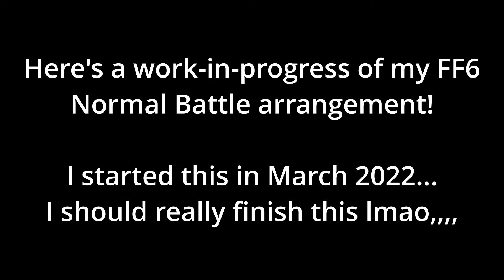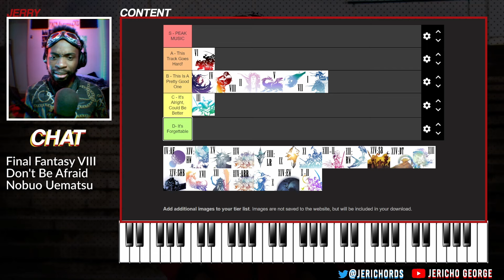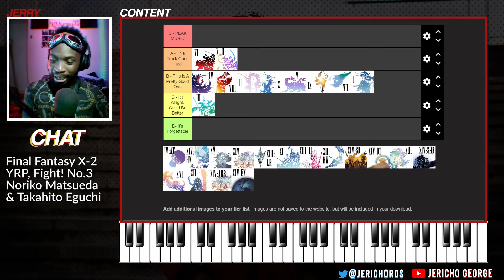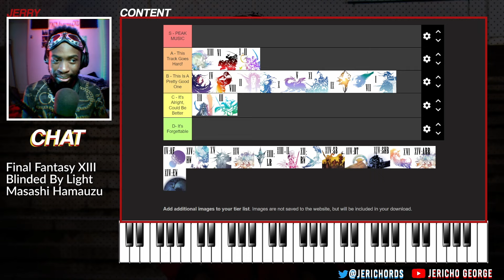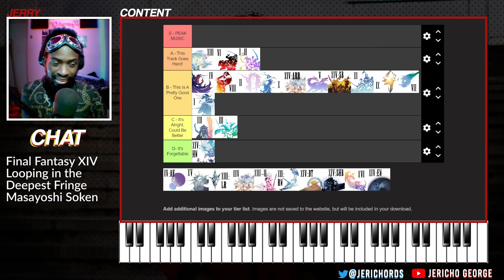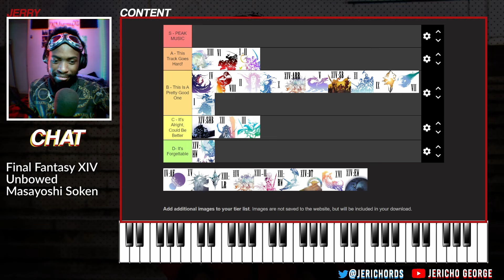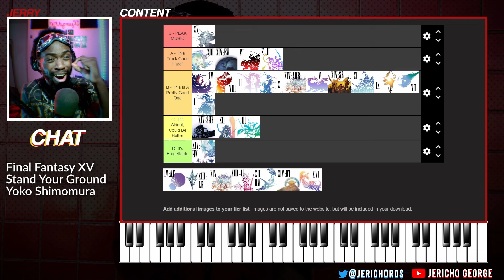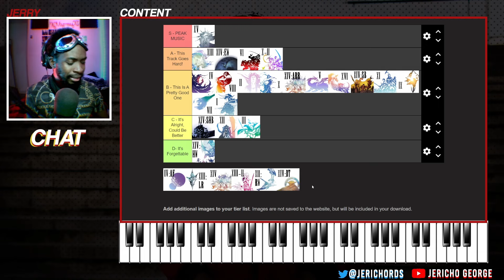Ranking Every Final Fantasy Battle Theme | TIERLIST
❗CHECK PINNED COMMENT FOR SONGS I MISSED! ❗
A different kind of video from me today! I've ranked all of the mainline Final Fantasy games' normal battle themes from I through to XVI.